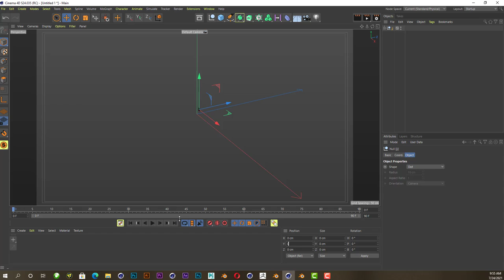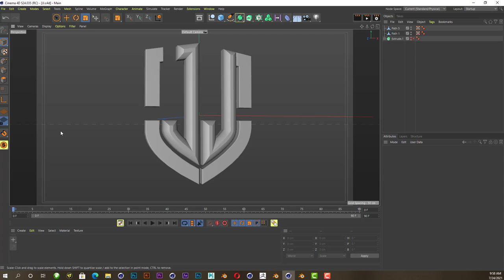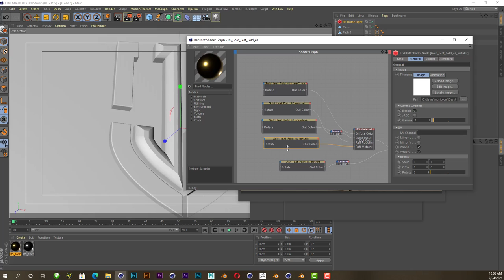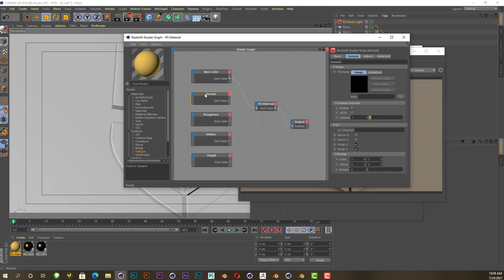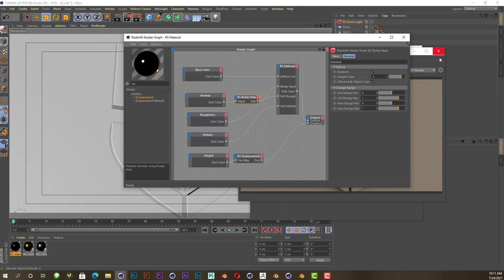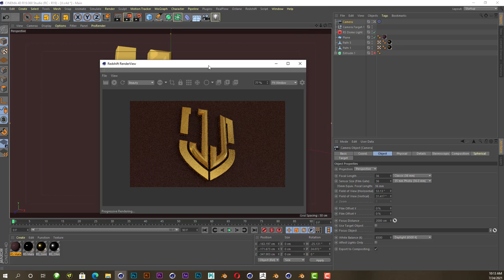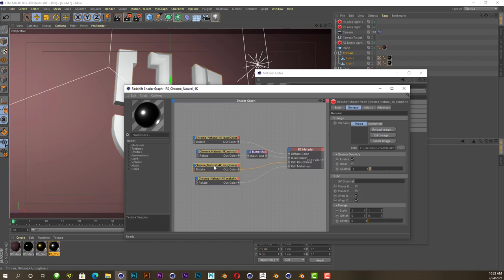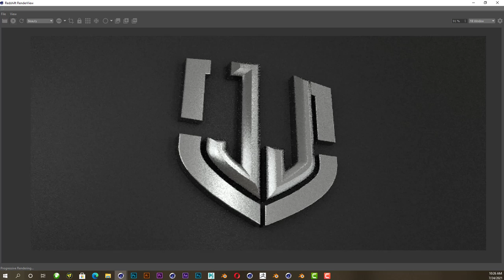Gold and Chrome Redshift Material - Cinema 4D Tutorial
How to create Real look Gold and chrome in redshift Render